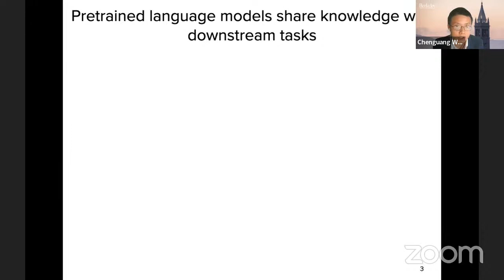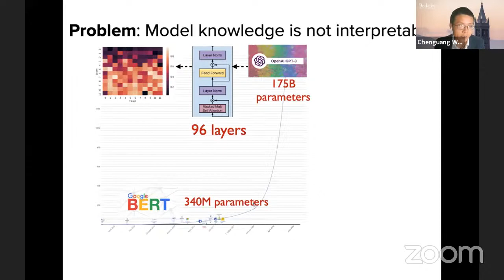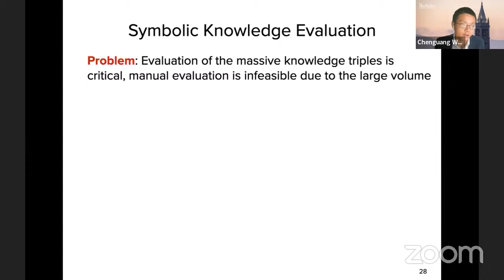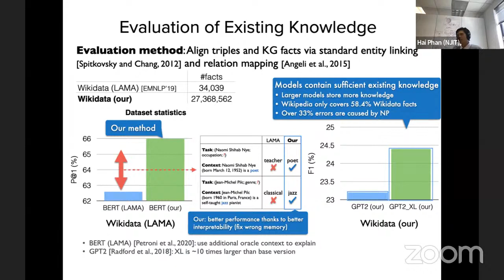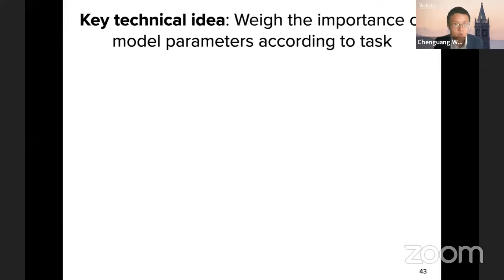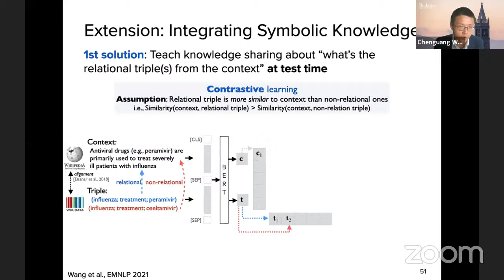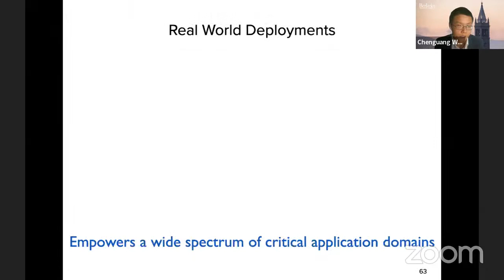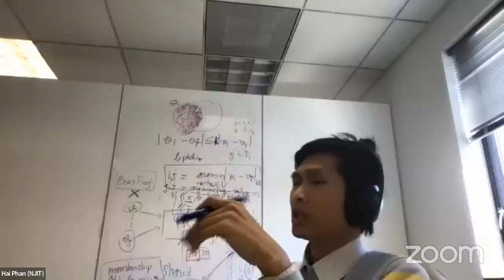NJIT Data Science Seminar: Chenguang Wang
NJIT Institute for Data Science

Towards Trustworthy Knowledge Sharing of Language Models

Chenguang Wang, Ph.D.
Postdoctoral Researcher
UC Berkeley

Pretrained language models such as BERT and GPT-3 have revolutionized text understanding over the last few years. These models share knowledge present in the training data via parameter sharing with downstream tasks (e.g., question answering and code completion). However, it is difficult to deploy these models in real-world applications, since the current knowledge sharing mechanism is not trustworthy for the following reasons. First, this mechanism shares latent model knowledge that is not explainable. Second, it is not robust to distribution shifts arising in real-world tasks. Third, this also raises concerns for broader societal impacts, such as bias. In this talk, I will describe my research in trustworthy knowledge sharing of pretrained language models that solve pressing problems. My talk will start by presenting my work in interpreting latent knowledge in pretrained language models as human-readable knowledge. I will then introduce benchmarks and algorithms that enhance the robustness of knowledge sharing from those models. The talk will also discuss the applications of our trustworthy text understanding techniques to real-world scenarios. Finally, I will conclude with a vision of future directions for trustworthy knowledge sharing.

Chenguang Wang is a postdoc in Computer Science at UC Berkeley. Before that, he was a Research Scientist at Amazon AI and a Research Staff Member at IBM Research-Almaden. He received his Ph.D. degree from Peking University in 2016. He was also a visiting Ph.D. student at UIUC. His research interests span the areas of data science, natural language processing, security, systems, and machine learning. His recent work is focused on trustworthy text understanding. He has created several impactful open-source systems, including GluonNLP (one of the most popular deep learning for NLP systems with 220,000 downloads) and AutoGluon (4,136 GitHub stars). He is the recipient of several academic awards such as ACM China Doctoral Dissertation Award Honorable Mention (one of the two national winners). His research has resulted in real-world impact and has been used by Amazon, Microsoft, UPMC Hillman Cancer Center.